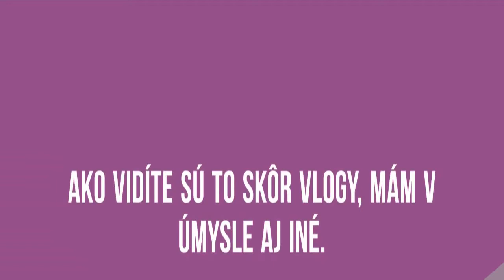Úvodné, Informačné Video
• SOCIALNE SIETE KDE MA MOŽETE NAJIST •

• Technika •
Stříhací program: VideoPad
Program na miniatury: Pizap
Natáčam: Niceboy Vega 4K, Nikon Coolpix, Xiaomi Redmi 6
Fotky: Nikon Coolpix, Xiaomi Redmi 6